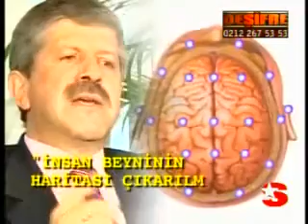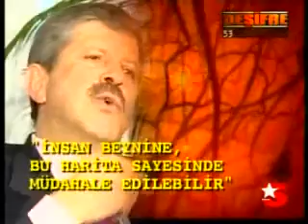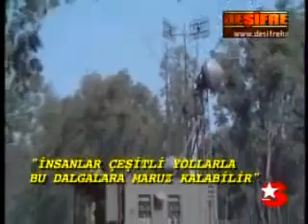Ahmet Maranki - Radyo Dalgalarıyla Beyin Kontrolü - Star TV